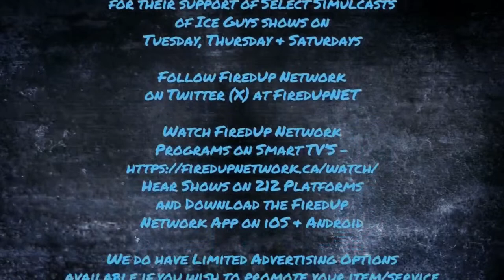NHL Betting | NHL Picks & Predictions | The Ice Guys | Boston Bruins vs. Carolina Hurricanes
The Ice Guys NHL Hockey betting show presented by Boston Hemp Inc. for Thursday, April 4 as Ian Cameron, Alex B. Smith and Matt Robinson (Twitter/X: @MattRob19) preview and analyze the Thursday NHL card (sides, totals, player props) from a betting perspective

Follow The Ice Guys on Twitter/X
Ian Cameron (Twitter/X: @bobanobets)
Alex B. Smith (Twitter/X: @axsmithsports)

Follow The Ice Guys official show Twitter/X
The Ice Guys (Twitter/X: @The_IceGuys)